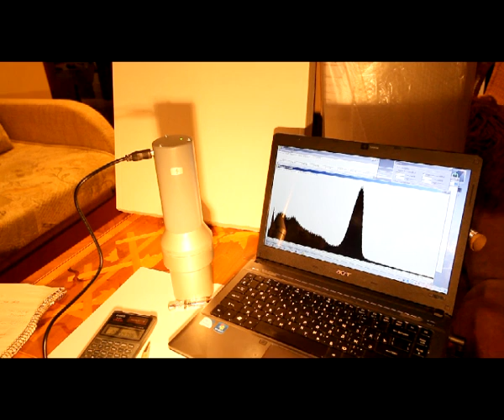Гамма-спектрометр. Demonstration of gamma spectrometer assembly and calibration.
See English subtitles.
Демонстрация работы и калибровка сборки сцинтилляционного гамма-спектрометра.
Смотрите другие мои демонстрации.
Demonstration and calibration of scintillation gamma-spectrometer assembly. PRA program is available for download at author's